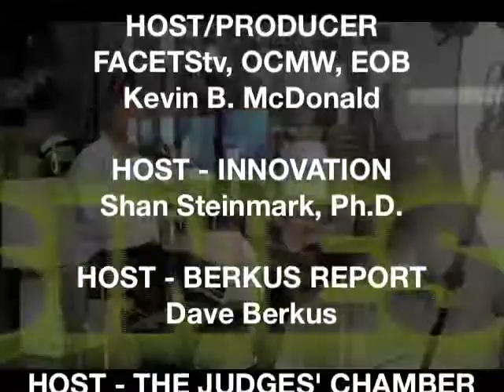EOB - Jay Goth of InSoCal CONNECT - Segment Only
Jay Goth of InSoCal CONNECT discusses his career as a serial Entrepreneur.  Jay is influencing the next generation Entrepreneurs in the Inland Empire. He heading up a new Innovation Center in Murrieta, CA